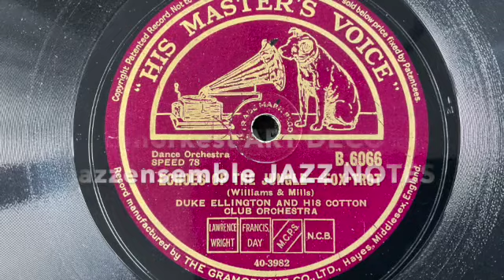EMMA DEPRINCE EVENT 19 NOV 2022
Het fonds Emma Deprince houdt op zaterdagavond 19 november een benefiet voor kansarme scholieren in Lier. deze tijd is voor iedereen onzeker en moeilijk, maar er zijn nog altijd gezinnen die het nòg moeilijker hebben. Voor hen staat de toekomst van hun kinderen op het spel. Steun de benefiet en reserveer een of meerdere plaatsen voor deze nostalgische avond